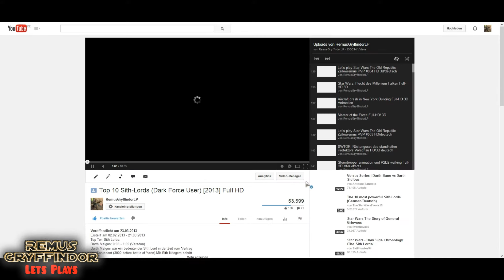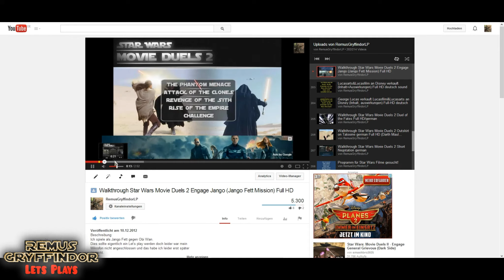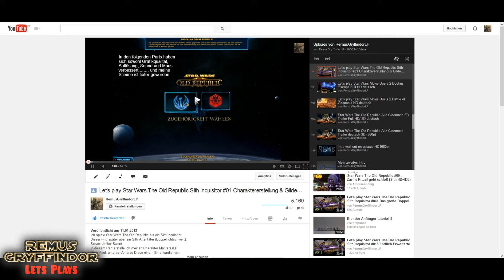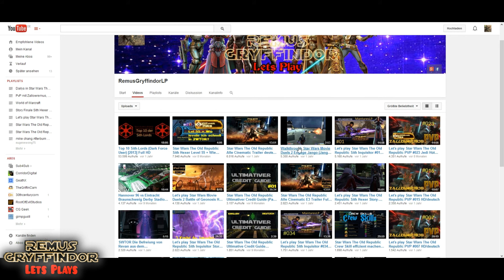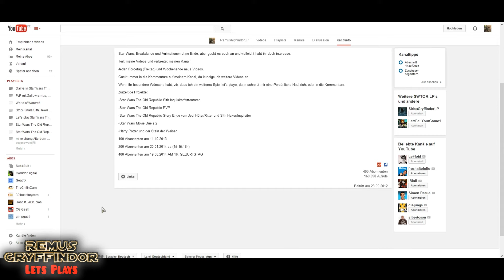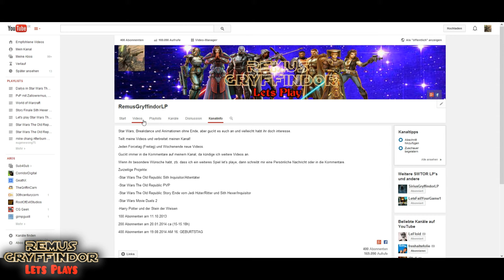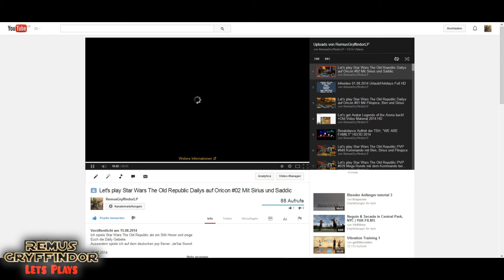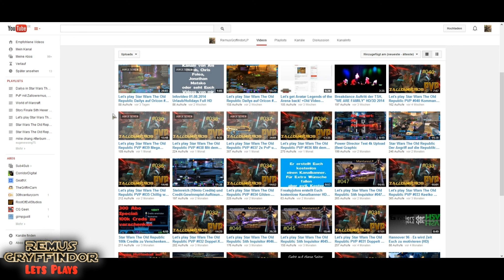400 Abonnenten & Geburtstagsspecial [2K]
Da gibt es gleich zwei Sachen auf einmal zu feiern. :
Dadurch werden natürlich viele Türen im Leben geöffnet :
Jetzt will ich aber noch von Euch wissen, was demnächst auf jeden Fall öfters Let's played werden soll.
Zur Auswahl stehen:
-SWTOR PvP
-SWTOR Attentäter
-SWTOR Story Ende
-Star Wars Battlefront II Online
-Star Wars Movie Duels II
-Harry Potter und die Heiligtümer des Todes Teil 2
-Age of Empires 2 The Age of Kings Online
-Irgendwas mit Facecam
HABT IHR NOCH ANDERE IDEEN?

Ich hoffe, Euch hat dieses Special gefallen. Wenn Ihr noch einen speziellen Wunsch habt, dann schreibt ihn mir gerne als Kommentar.